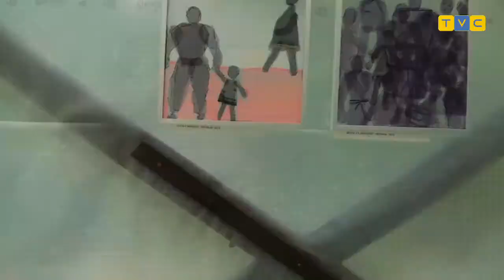Małgorzata Jabłońska - "Nad płytą basenu"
W sobotę przy okazji 45. lecia Instytutu Wysokich Ciśnień PAN, zaprezentowano wystawę Małgorzaty Jabłońskiej pt. "Nad płytą basenu". Została ona zaprezentowana na basenie i jest dostępna dla oglądających do 15 października.